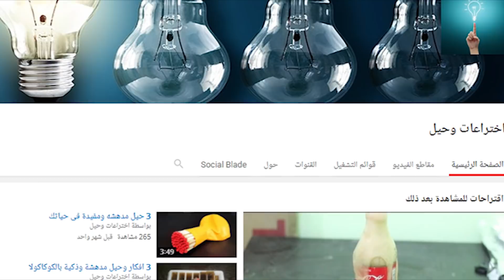معايير الجمال الاكثر غرابة قديما لن تصدق ما ستراه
اغرب اشكال الموضه قديما لن تصدق ما ستراه
اعرف تمنحك رحلة ممتعة فى عالم ملى بالحقائق والغرائب المدهشه

تعليق صوتى
شيماء الصغير